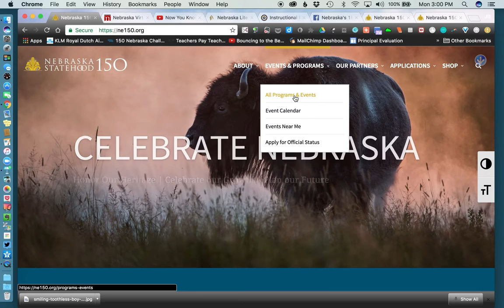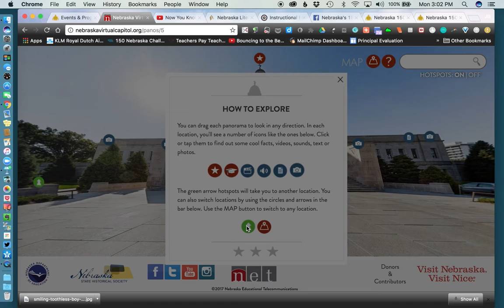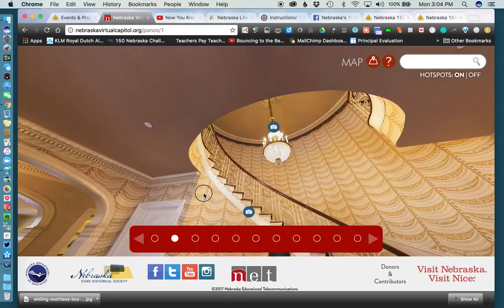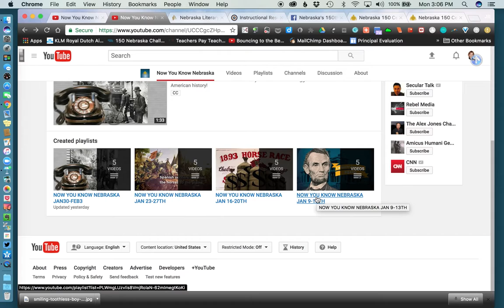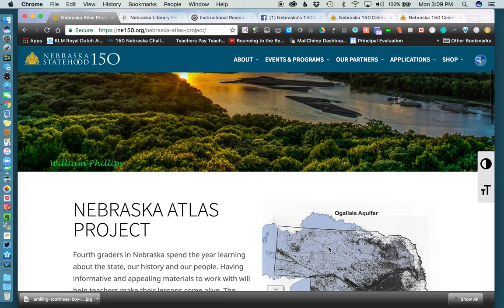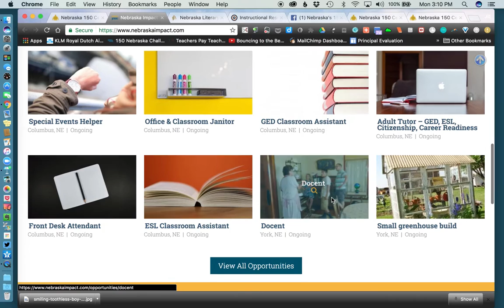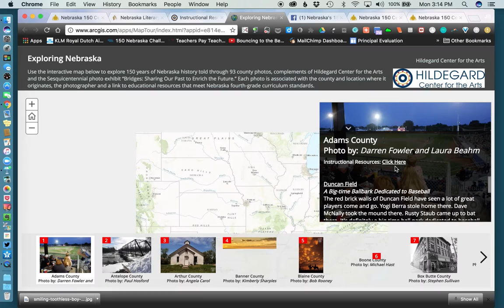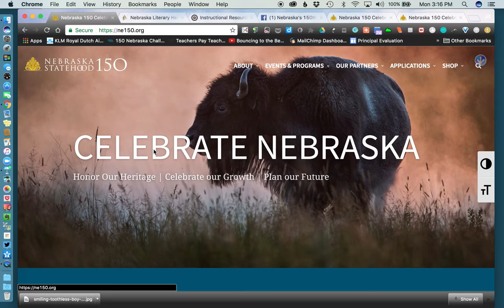Celebrate Nebraska! 150 Years of Statehood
Originally recorded by Jill Bates on 1/30/17, this webinar explores digital resources available to celebrate Nebraska's Sesquicentennial.